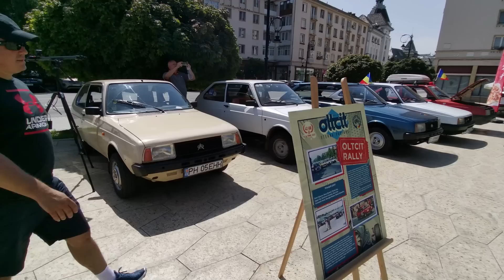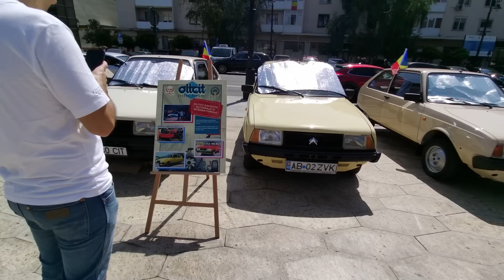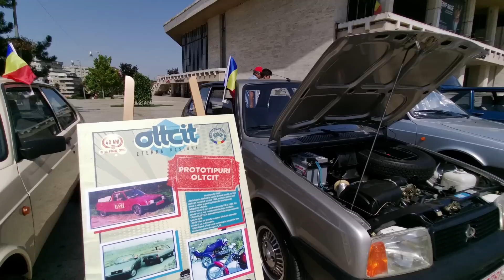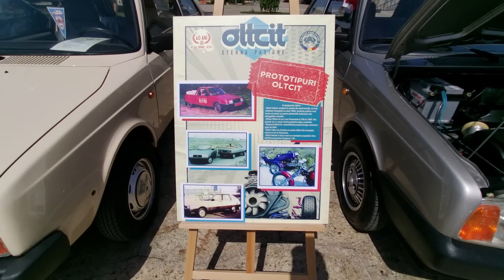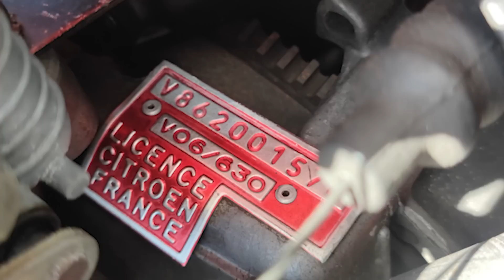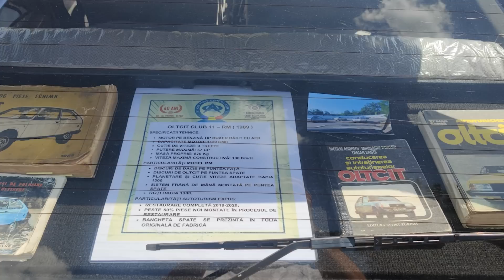40 de ani alaturi de Oltcit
Echipa noastra:
Atelierul pe Instagram